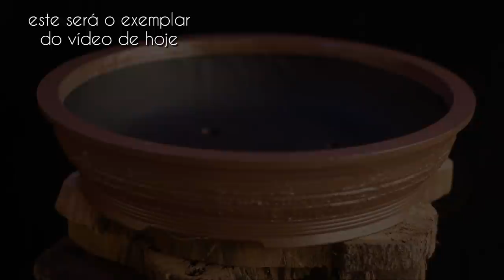Meus Vasos e um Pássaro em meu parabrisas (vídeo 45)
entenderão a capa do vídeo quando assistirem ele todo... mais um grande vaso feito em nossa primeira mesa, da série vasos asiáticos... com pequenas alterações no molde que mudaram a textura de nosso vaso... com algumas surpresas durante o vídeo...
vejam até o final...